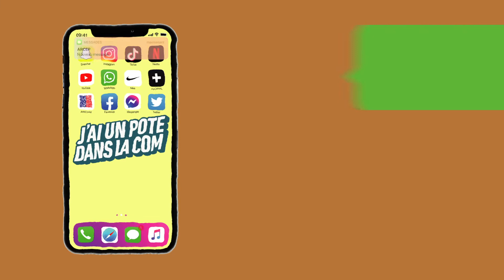JUPDLC - Tendances numériques et nouveaux usages /// Anthony Pinon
Voici un motion design sur les Tendances numériques et les nouveaux usages et plus particulièrement sur l'usage des smartphones par les français depuis la pandémie mondiale.

Cette capsule vidéo réalisée sur After Effects  est destinée à J'ai Un Pote Dans La Com.